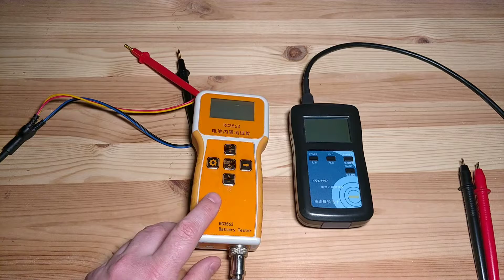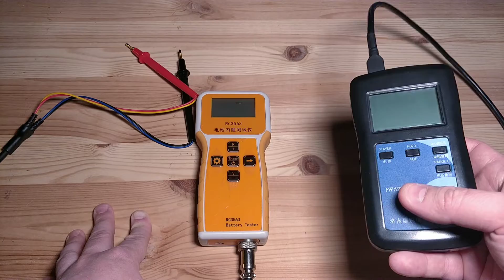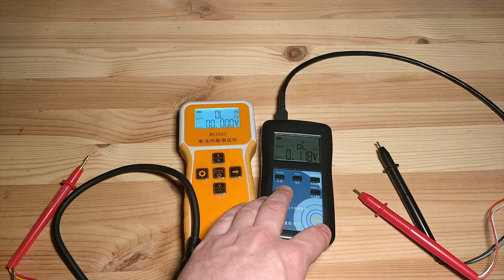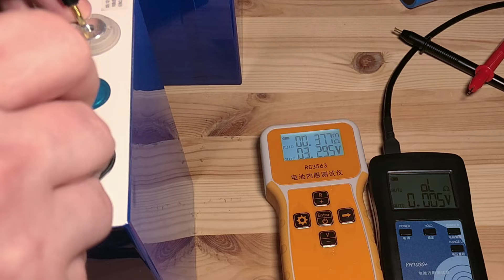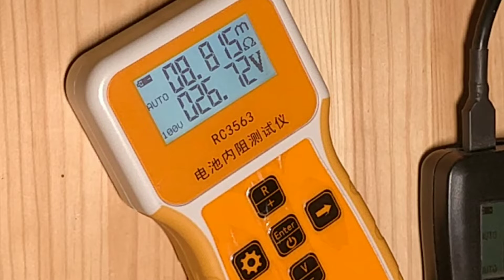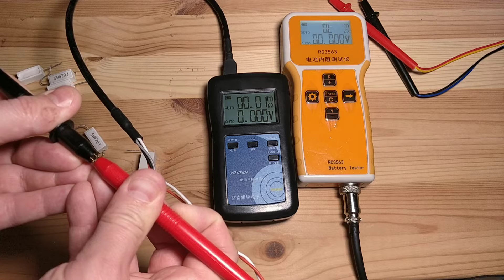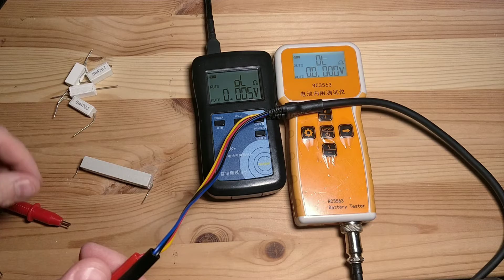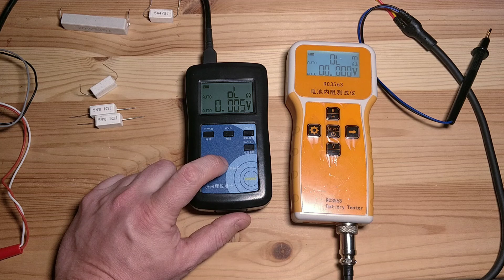Yaorea YR1030+ проти RC3563. Тестери внутрішнього опору акумуляторів.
В даному відео порівняю роботу тестерів внутрішнього опору акумуляторів (імпедансу) Yaorea YR1030+ та RC3563. Обидва тестери досить популярні. Порівняю результати вимірювань на різних акумуляторах, покажу внутрішнє виконання тестерів.